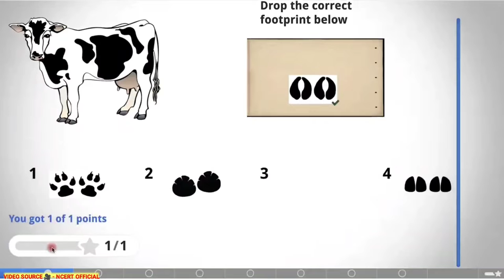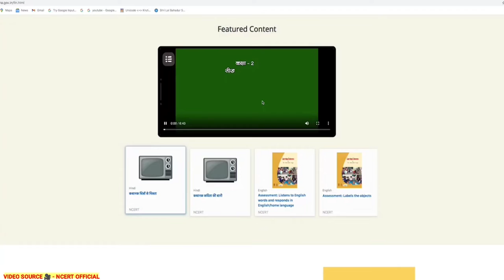NIPUN BHARAT , निपुण भारत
Thank  uhh for Watching

Video Credit - NCERT OFFICIAL